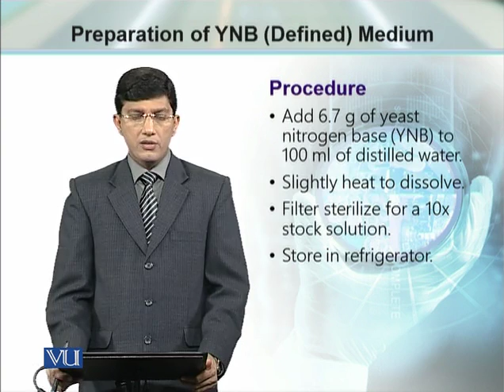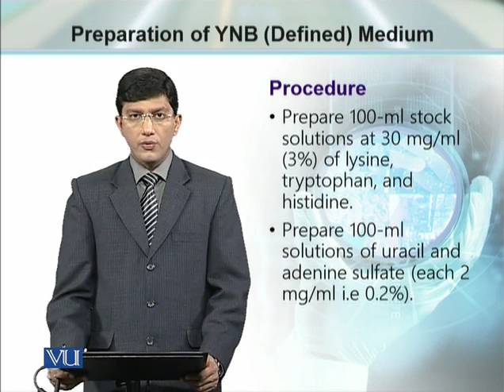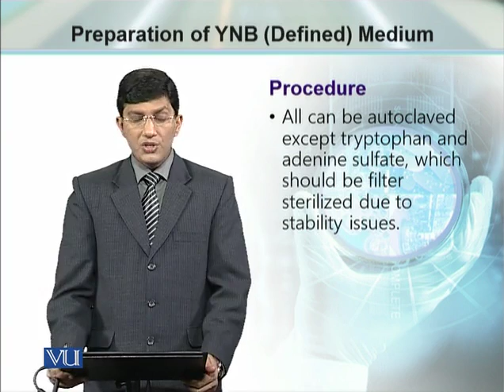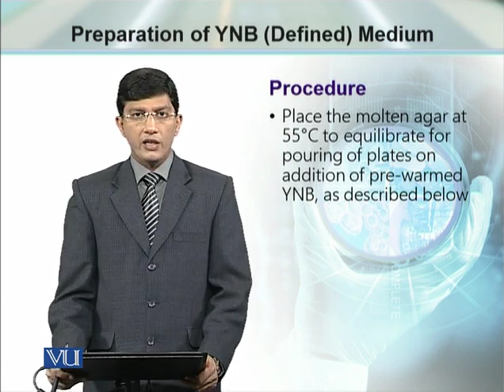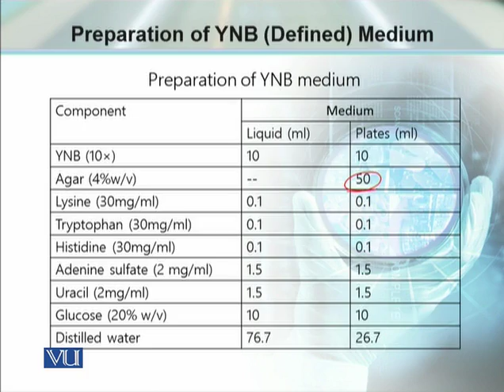BT734_Topic037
Topic: 37